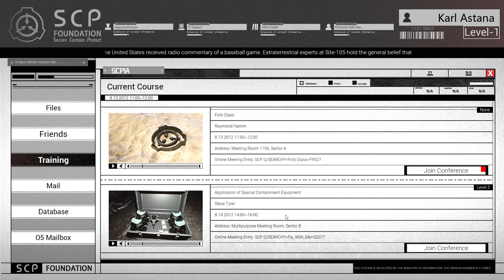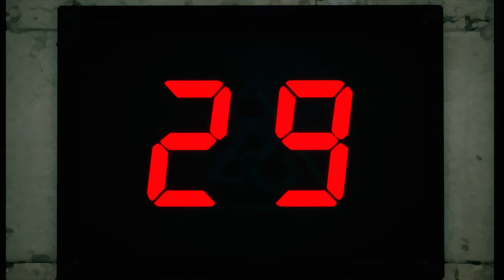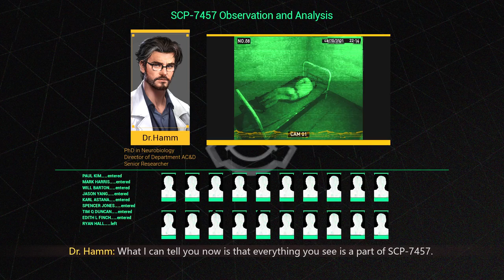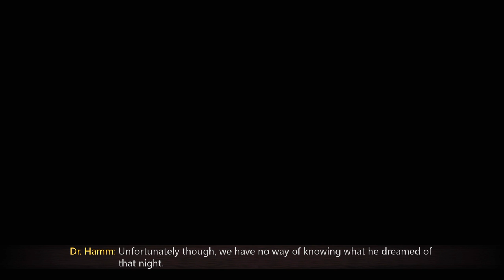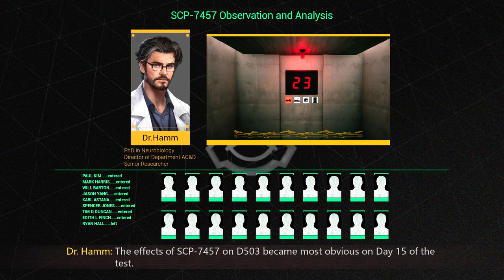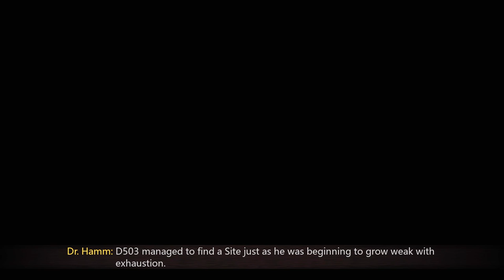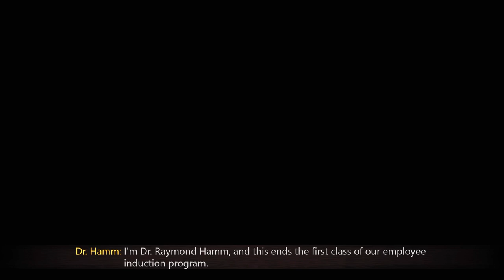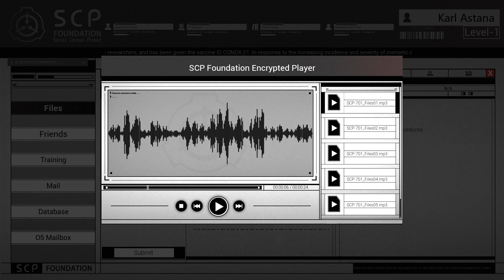SCP Secret Files Part 1 | SCP-7457 | New SCP Horror Game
PC Gameplay. Part 1 of Full Game Walkthrough. It's our first day as an SCP Foundation archivist! What strange anomalies will we be looking at today?

What if we told you that there is another side to this world? That the established order of our existence is under constant threat from an unknowable number of horrifying abominations. Most of humanity has never encountered these anomalies - a creature that kills anyone who sees its face, a cult capable of causing worldwide disasters, everyday objects that take on otherworldly powers, and other monstrosities beyond our comprehension. Standing between them and us mere mortals lies humanity's last line of defense - a mysterious global organization committed to "secure, contain, and protect". Meet the SCP Foundation.
Your Roles

Rookie researcher Carl, a new employee at the SCP Foundation, is assigned to help organize some of the Foundation's top-secret files. However, something inexplicable happens while he is browsing the archives. Carl's perception of the world gradually changes, and even his psyche becomes seriously affected. Can you retain your grasp on sanity after experiencing these anomalies?
Unique Experiences

SCP: Secret Files offers a diverse range of gameplay experiences – investigate a mysterious hydroelectric power plant, immerse yourself in an uplifting fable, or delve into a bizarre, retro-inspired world. Each story introduces its own tone, mechanics, and cast of characters.
SCP Lore

The world of the SCP Foundation covers a wide variety of ideas, encompassing people and creatures, objects and phenomena, abstract concepts, and even supreme beings such as SCP-3999. Likewise, these stories examine a wide range of themes, including horror, science fiction, comedy, mythology, and more. We have designed our game to be an SCP-fan's dream experience, as well as the perfect primer for those unfamiliar with the weird and wonderful lore of the SCP Foundation.